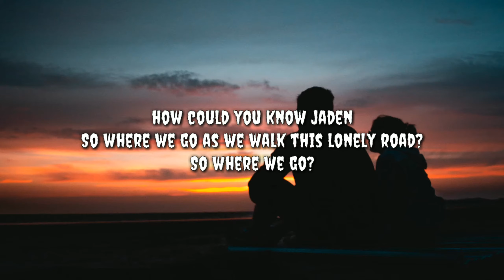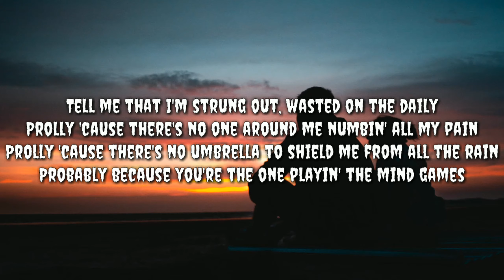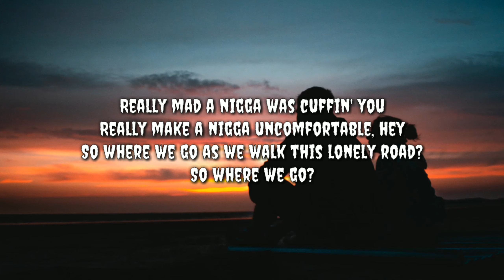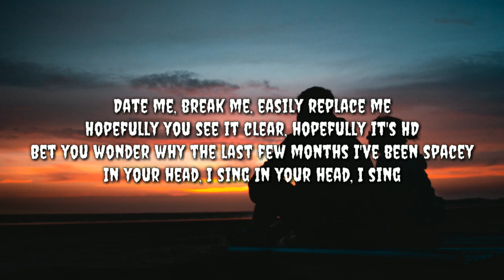XXXTENTACION, Juice WRLD - Ex Bitch, Hate Me V2 (Lyrics) (Prod. by Jaden's Mind)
Lyrics

XXXTENTACION, Juice WRLD - Ex Bitch, Hate Me V2 (Prod. by Jaden's Mind)